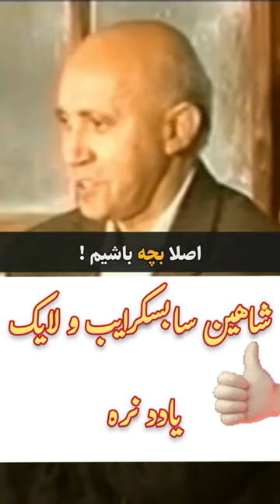الهی قمشه‌ای همیشه کودک باشیم shorts#